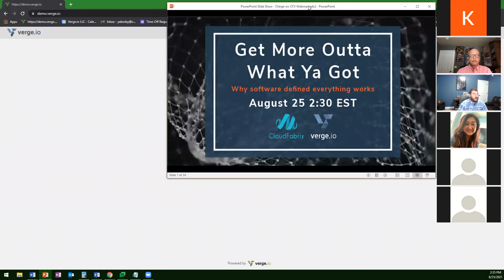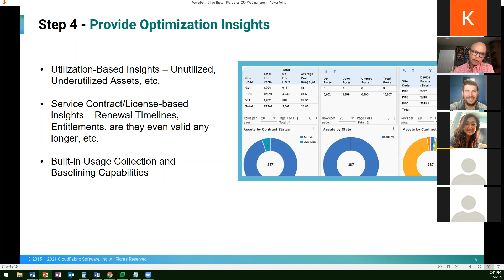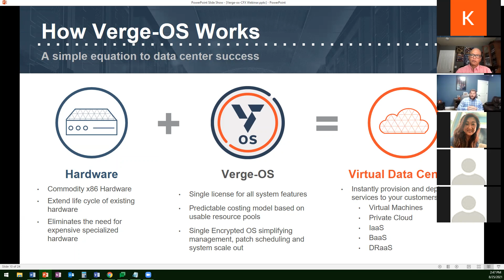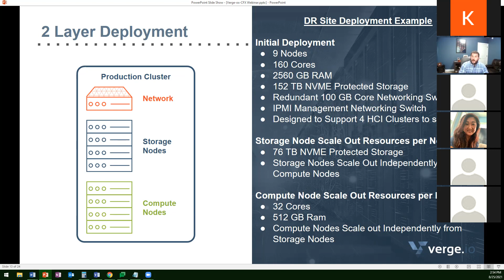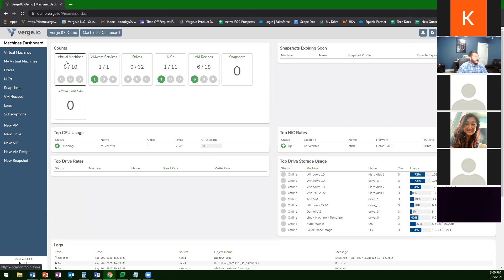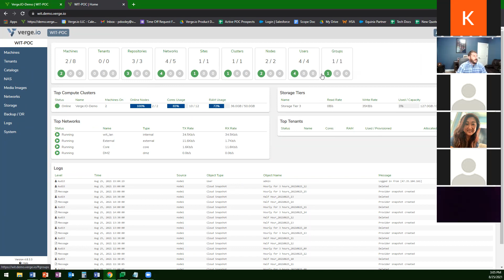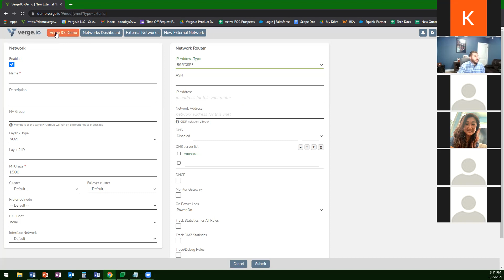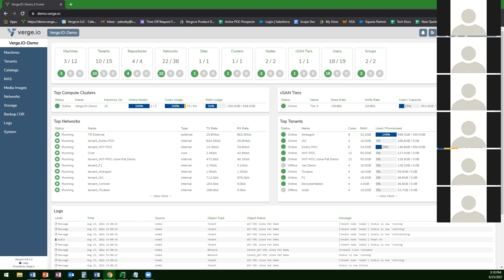Transform your Data Center with Confidence | Joint Webinar by CloudFabrix and Verge.io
Verge.io is partnering with CloudFabrix, a leader in artificial intelligence for IT operations, to chat about why software-defined everything is the way to go. This is a great opportunity to learn how to transform your current data center operations using the latest technology and intelligence.

Here’s what we’ll cover:

– How artificial intelligence and data center virtualization operating systems work together to change the thinking around traditional data centers

– Meet Verge.io

– Meet CloudFabrix

About Verge.io

Verge.io is a software-defined data center (SDDC) company whose platform, Verge-OS, is the first and only single operating system to offer a fully integrated cloud software stack used to build, deploy and manage virtual data centers.

About CloudFabrix

CloudFabrix is the provider of the AIOps and Observability platform that scales and accelerates digital IT lifecycle planning and autonomous IT operations. CloudFabrix empowers IT leaders and operations personnel with AI-powered actionable intelligence to make faster and better decisions.